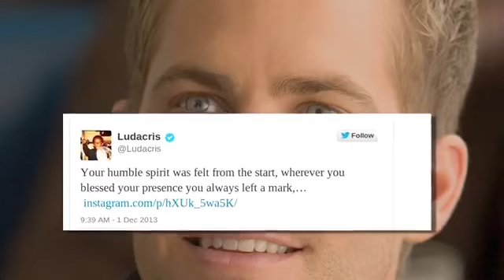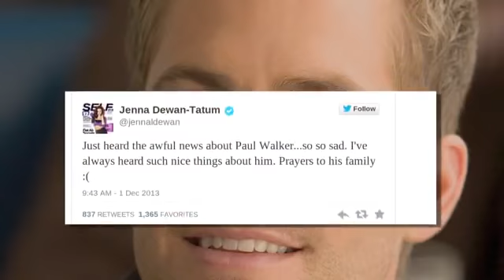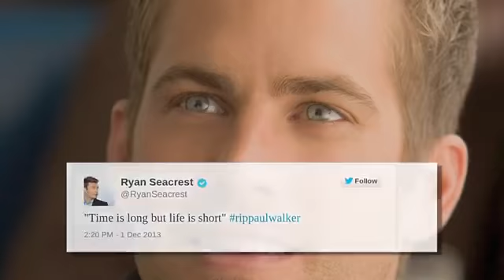Paul Walker Death - Stars React, Rihanna, Justin Bieber, Mil